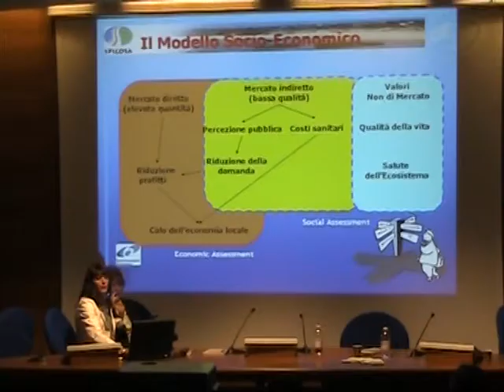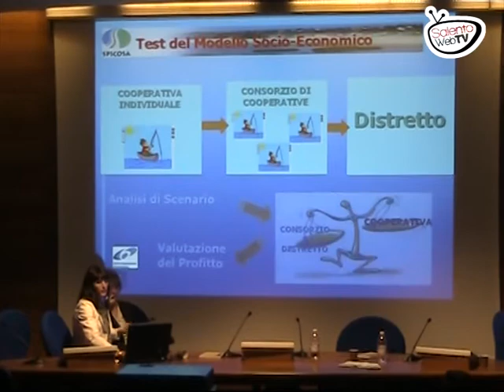Ambiente - Il progetto Spicosa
Il progetto europeo Spicosa coinvolge 54 istituzioni di 22 paesi; il suo principale obiettivo è monitorare i sistemi costieri complessi attraverso strumenti informatici che consentono un'integrazione bilanciata degli aspetti ecologici, sociali ed economici. Se ne è discusso in un seminario presso l'Auditorium del Museo Provinciale Castromediano di Lecce. L'Istituto per l'Ambiente Marino Costiero del CNR è responsabile del coordinamento scientifico. Tra i siti coinvolti, il Mar Piccolo di Taranto.